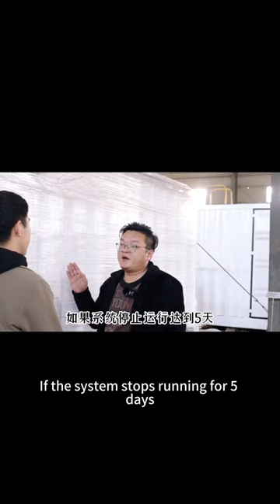DTRO membrane precautions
Manager Gao's short video Ⅲ